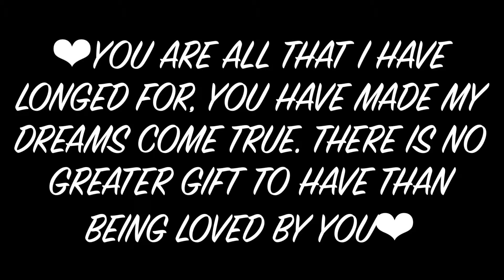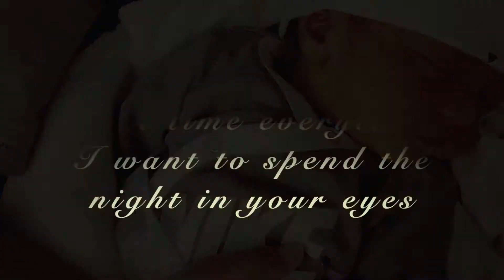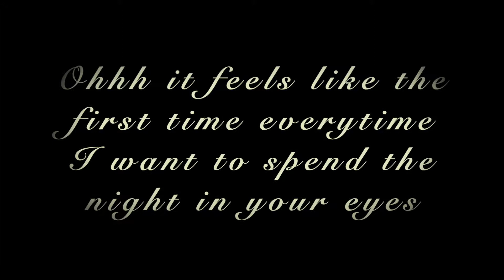AMAZED BY KOM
Kalung Lilinset